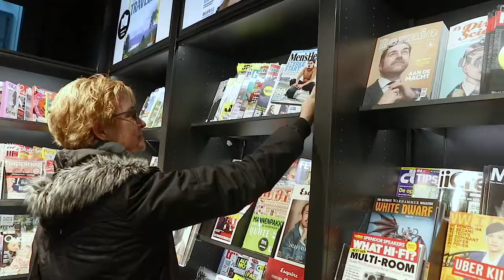Erasmus MC: Vlog #7 - Winkelen in de Passage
Voorbijgangers in de vlog: wat kopen zij zoal in de winkels in de Passage van het Erasmus MC?